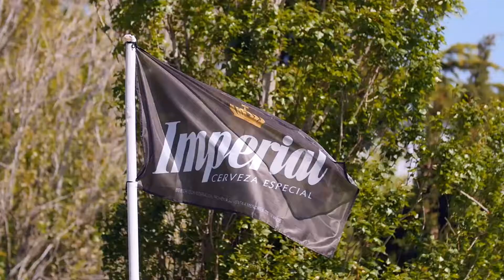La Dolfina Sancor Seguros Polo Team vs La Aguada Las Monjitas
El sábado 8 de Octubre La Dolfina Sancor Seguros Polo Team venció a La Aguada y se prepara para la final del abierto del Tortugas Country Club. Reviví en este video los mejores momentos del partido y del Beer Garden de Cerveza Imperial.